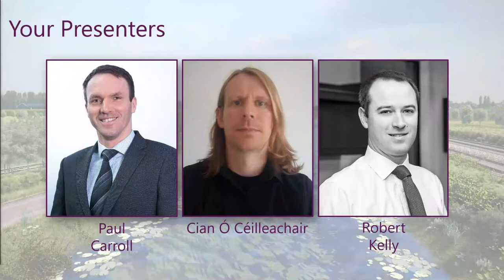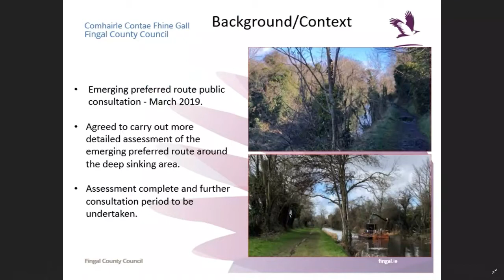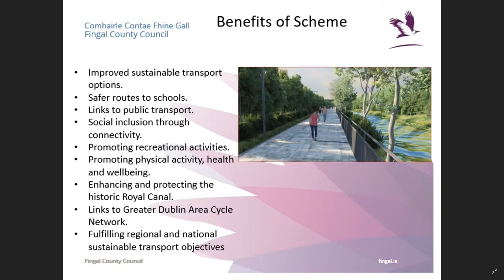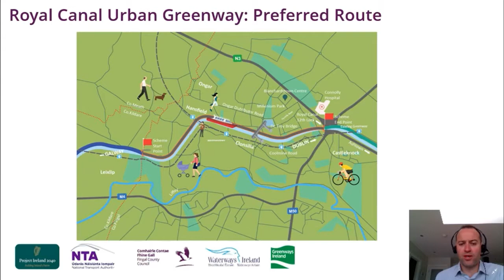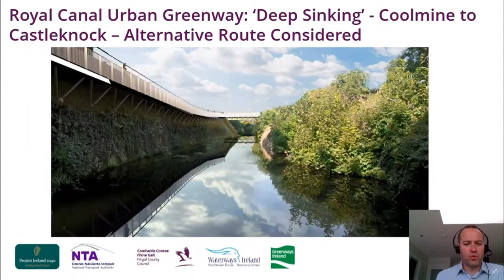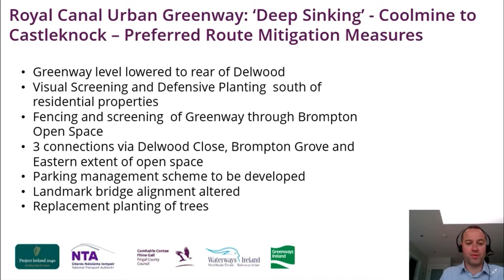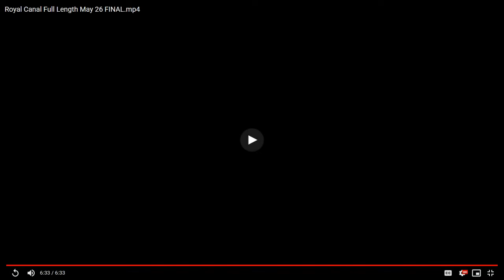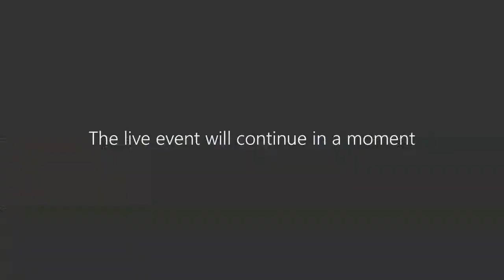Royal Canal Urban Greenway - Webinar Recording One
The objective of this scheme is to deliver a proposed high quality, peaceful and safe Greenway route which will serve Castleknock, Blanchardstown, Clonsilla, Coolmine and the wider Dublin 15 area.

The proposed Urban Greenway will encourage recreation while offering an attractive alternative transport choice for school children and commuters, bringing significant environmental, economic and health benefits to the wider community.

Conscious of the special place that the Royal Canal holds within the community, and its designation as a protected structure, the Urban Greenway aims to protect and enhance the existing environment along the corridor.